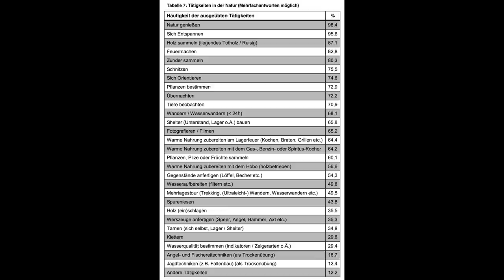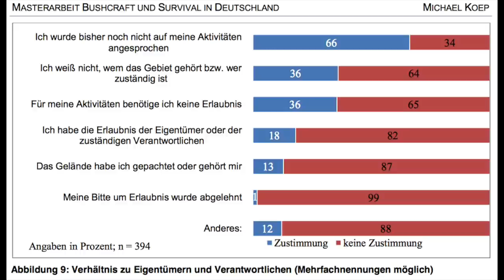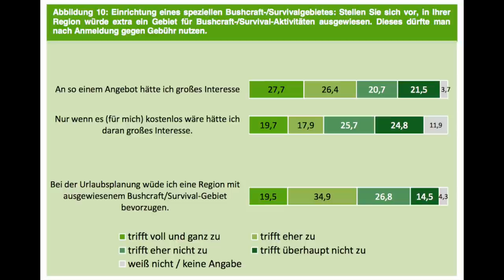Bushcraft und Survival - Erste Forschungsergebnisse! (3 von 3)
Das ganze Video basiert auf der Masterarbeit von Michael Koep. Auch sämtliche Abbildungen sind aus Michael Koeps Masterarbeit. Herzlichen Dank für die Erlaubnis die Arbeit verwenden zu dürfen.

Hier die Quellenangabe zu sämtlichen verwendeten Abbildungen:

KOEP, MICHAEL (2017): Bushcraft und Survival in Deutschland - Eine Befragung zu Tätigkeiten, Motivation und Natureinstellungen; Albert-Ludwigs-Universität Freiburg im Breisgau; Fakultät für Umwelt und natürliche Ressourcen; Freiburg